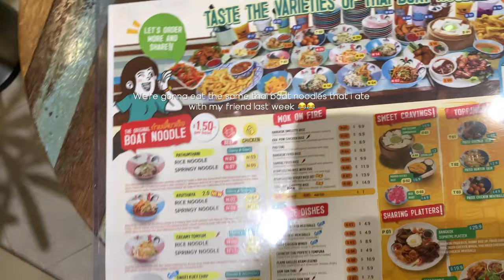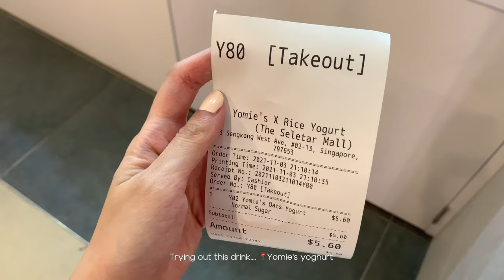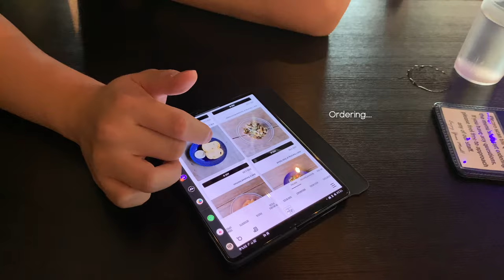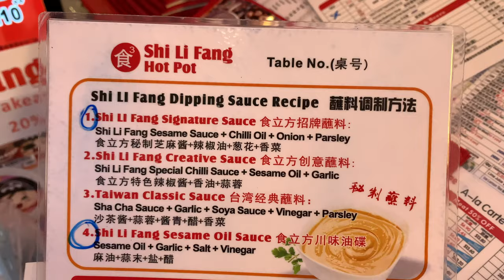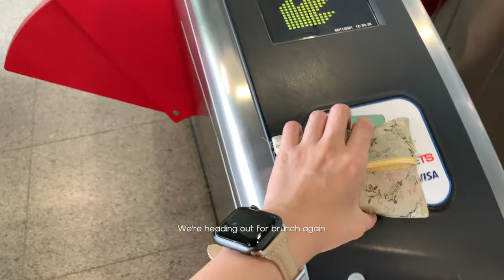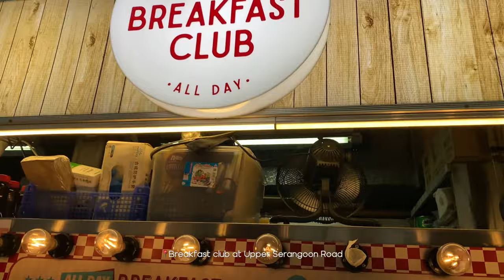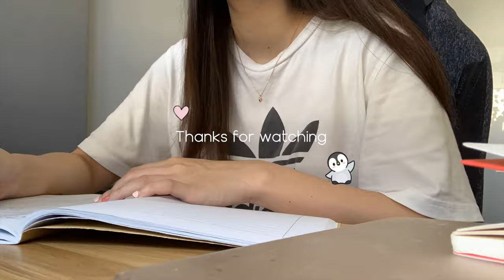Vlog: cafe brunch date, hotpot on a rainy day | realistic daily life office worker in singapore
An ordinary week in my life as an office worker living in singapore - a working adult vlog. This week was really awesome because of the deepavali public holiday ˙ᵕ˙ i ate lots of yummy food and went to two different cafes for brunch.

What i eat in a week:
00:00 - intro
00:25 - nasi lemak work from home lunch
01:35 - original thai boat noodles
02:35 - yomie's oat yoghurt drink
03:43 - whisk & paddle cafe
07:28 - shi li fang hotpot
09:17 - breakfast club

Vlog record: 3 to 6 Nov 2021 (wed to sat)
Filmed with: iphone XS max